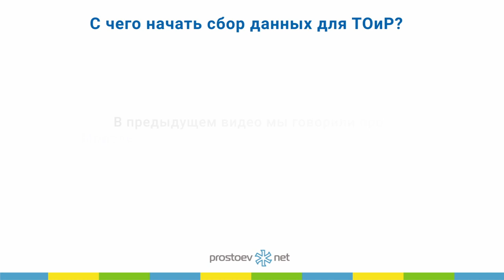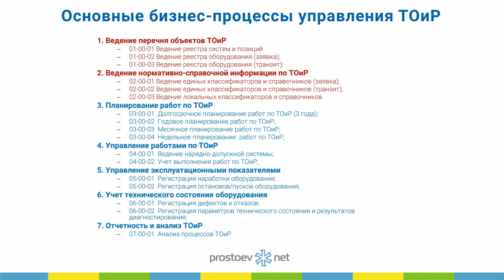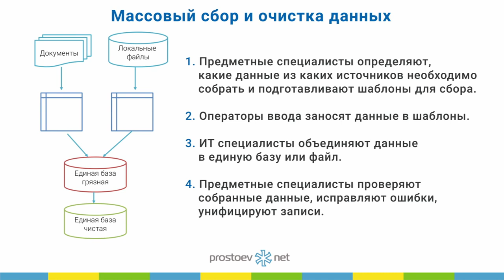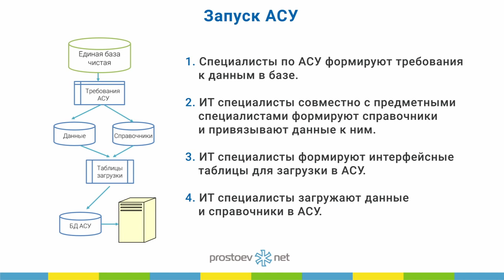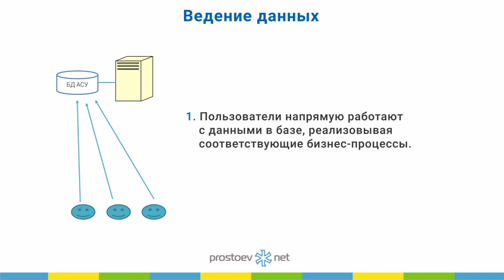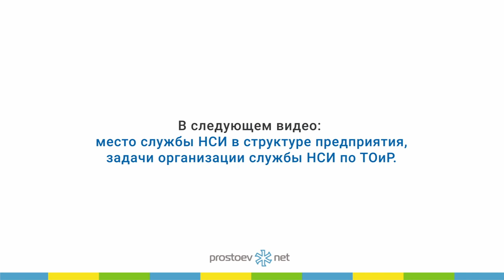Основные бизнес-процессы управления ТОиР. Массовый сбор и очистка данных. Запуск АСУ. RCM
Тема сегодняшнего видео «Основные бизнес-процессы управления ТОиР. Массовый сбор и очистка данных. Запуск АСУ. Поддержка справочников. Ведение данных. Массовый ввод при изменениях. RCM».

00:00 prosroevnet
00:15 В предыдущем видео мы говорили про модель зрелости данных. Типовые справочники для процессов ТОиР. Оборудование-Техкарты-Надежность
00:20 Бизнес-процессы поддержки информации об оборудовании - (группа процессов Ведение НСИ-детально обсуждаем на очных семинарах)
00:42 Основные бизнес-процессы управления ТОиР
01:45 Массовый сбор и очистка данных
02:50 Запуск АСУ
03:34 Поддержка справочников
04:14 Ведение данных
04:37 Массовый ввод при изменениях
05:00 В следующем видео: Место службы НСИ в структуре предприятия, задачи организации службы НСИ по ТОиР
02:34 Приходите на наш курс «Базовые практики планирования ТОиР, управления надежностью и критичностью оборудования по методике RCM»